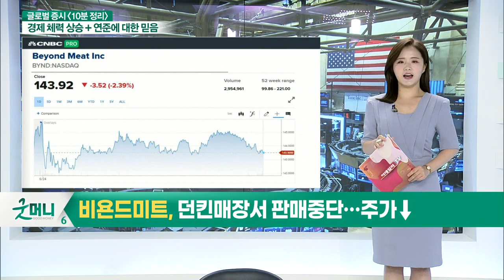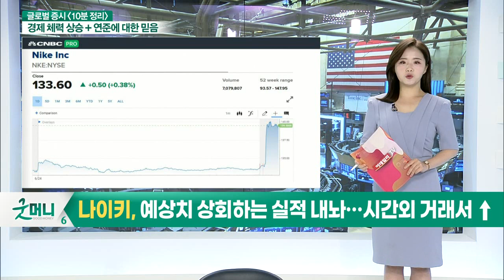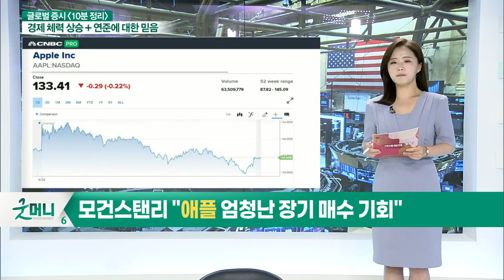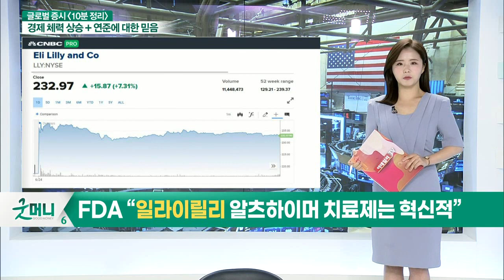비욘드미트, 던킨매장서 판매중단… 주가↓ / 나이키, 예상치 상회하는 실적 내놔… 시간외 거래서↑_글로벌 마감 증시 (20210625)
- 비욘드미트, 던킨매장서 판매중단… 주가↓
- 나이키, 예상치 상회하는 실적 내놔… 시간외 거래서 ↑
- 페덱스, 예상치 부합한 실적에도 시간외 거래서 ↓
- 모건스탠리 "애플 엄청난 장기 매수 기회"
- FDA “일라이릴리 알츠하이머 치료제는 혁신적”
- 도이체방크, 'MGM' 투자의견 상향조정… 주가↑
- MGM 목표주가 42달러→52달러